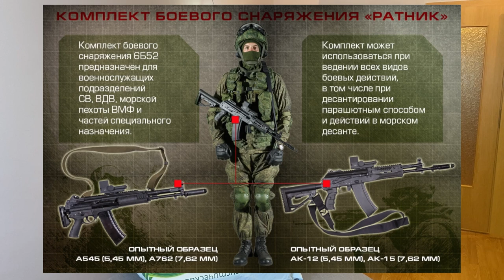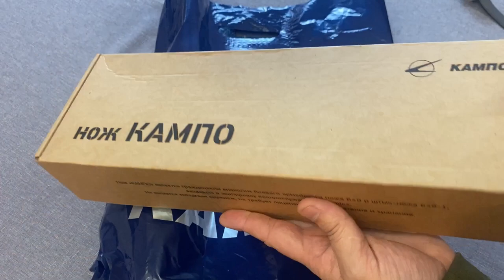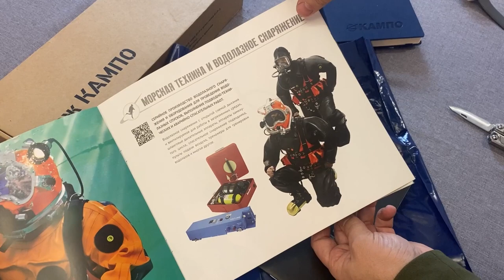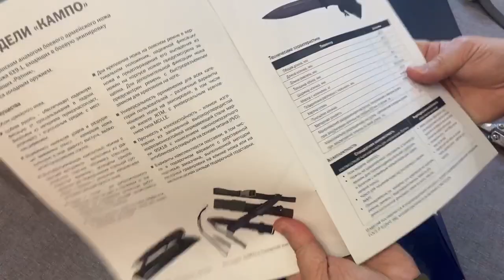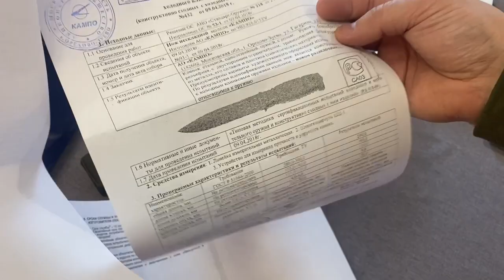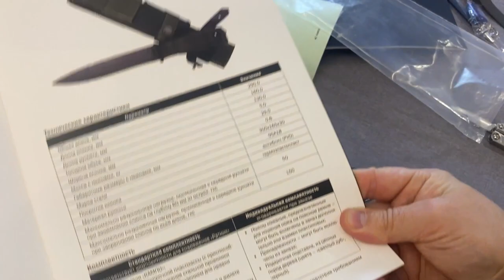Нож Кампо, та самая гражданская версия штык-ножа Ратник 6х9. Распаковка посылки с оборонного завода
Предприятие Кампо образовано в 1953 году. Разработчик и производитель техники для авиации, космонавтики, медицины, водолазных и пожарно-спасательных служб.
штык-нож
холодное оружие
нож
тактическое снаряжение
армия россии